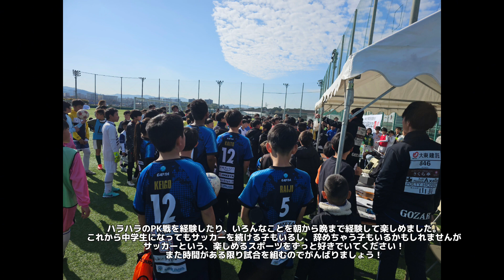大東建託カップ戦パート②